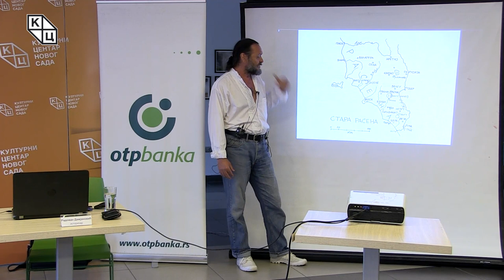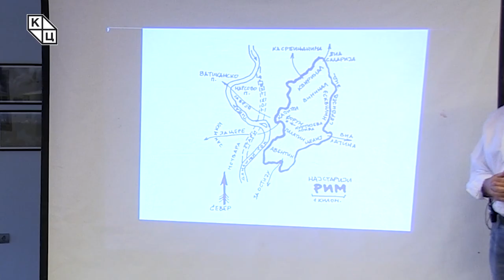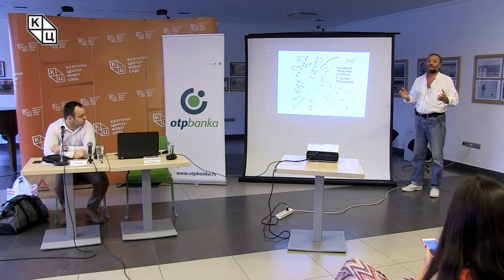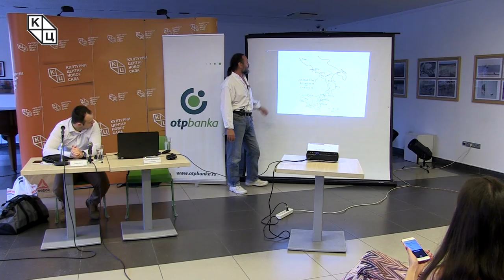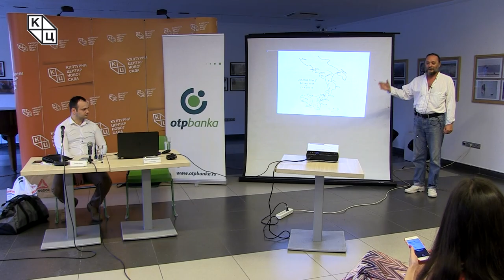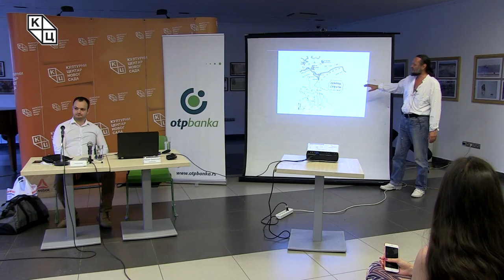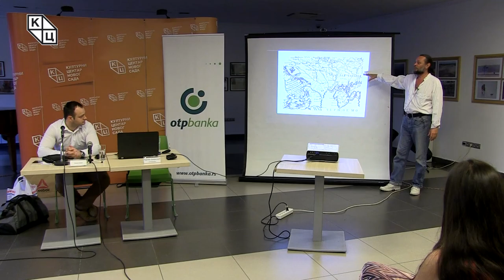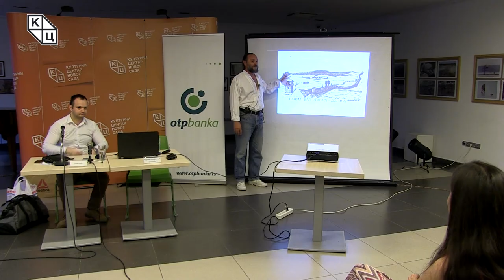Друго књижевно вече историчара Радована Дамјановића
Друго књижевно вече историчара Радована Дамјановића одржано је у понедељак 17. јуна у клубу „Трибина млaдих“ Културног центра Новог Сада. На промоцији је говорио аутор.

Ово предавање, пред бројном публиком, Дамјановић је базирао на мапама које је сам цртао или је проналазио фотографије старих гравира које је користио у речницима као илустрације и потврду неких својих истраживања.